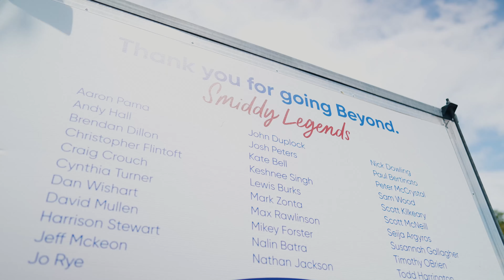Team Smiddy at Noosa Tri 2023